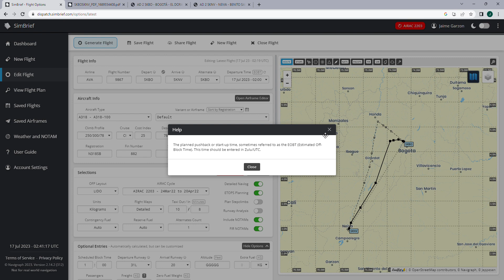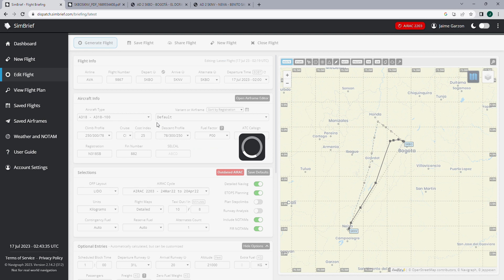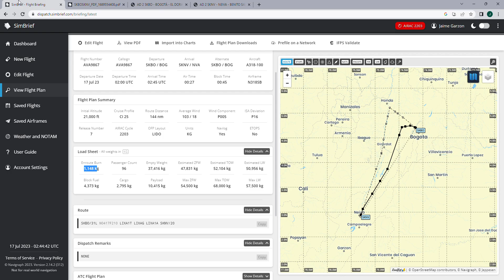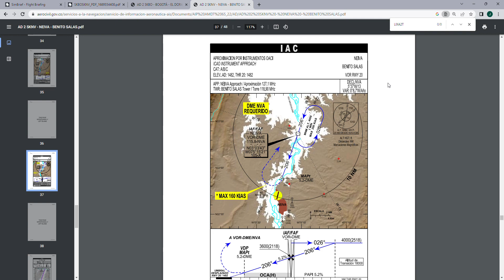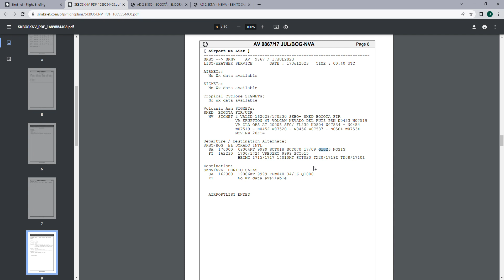[Parte 1] Flight Simulator 2020 XBOX Serie X Bogotá - Neiva SKBO - SKNV - Simbrief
Vuelo A318 Bogotá - Neiva, Flight Simulator 2020 XBOX Serie X. [Parte 1] - Simbrief